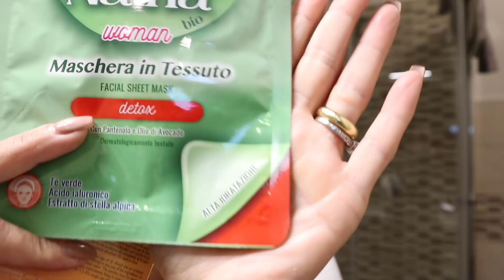Volg / sabato insieme / spesa e attimi di vita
ATTIVA LA CAMPANELLINA 🔔🔔 X NON PERDERE I PROSSIMI VIDEO 🥰